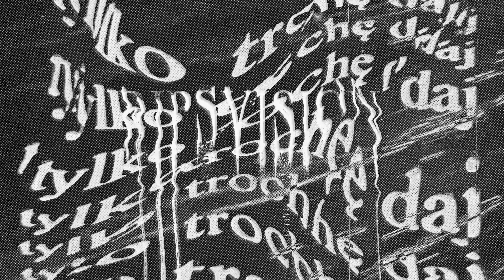Tylko trochę daj (feat. Rzabka) // saburrakap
artist: saburrakap, Rzabka
beat:  saburrakap
m/m: saburrakap
video: skrrrasucki, vividvirtual